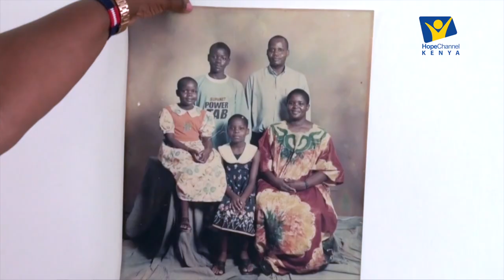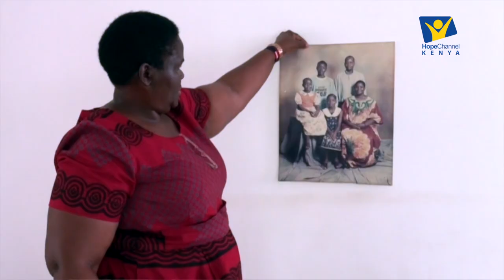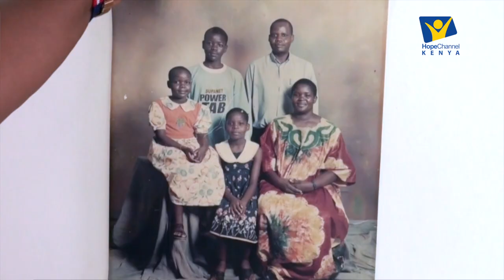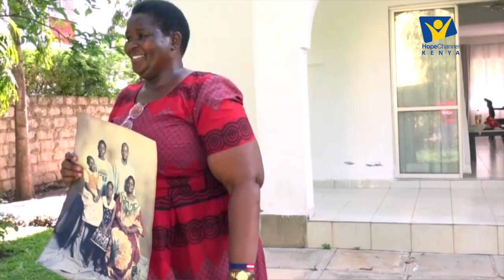Ep.4 Millicent Odhiambo -Sehemu ya Kwanza "Walter aliaga kwa mtutu wa bunduki" || StoryLine Season 3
Millicent Odhiambo asumilia masaibu aliyokumbana nayo Mumewe alipoaga kwa mtutu wa Bunduki na maisha yake miaka 17 baadaye.